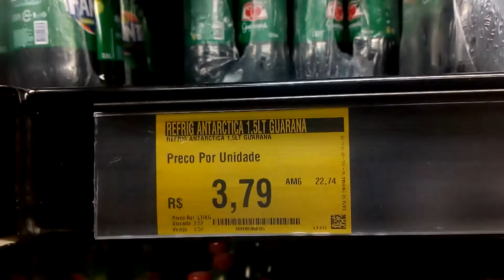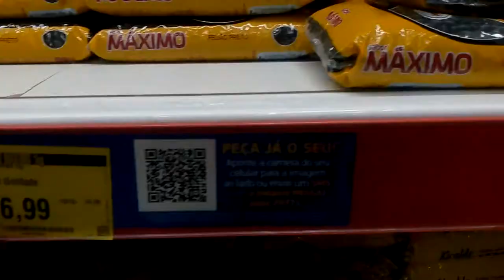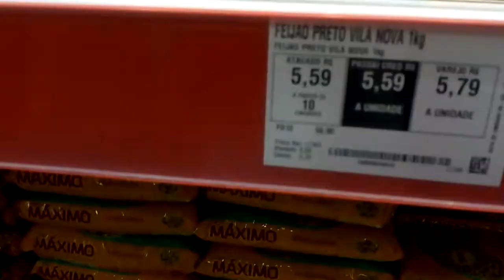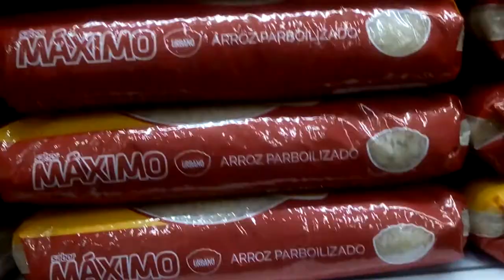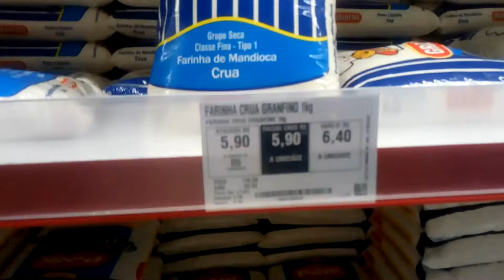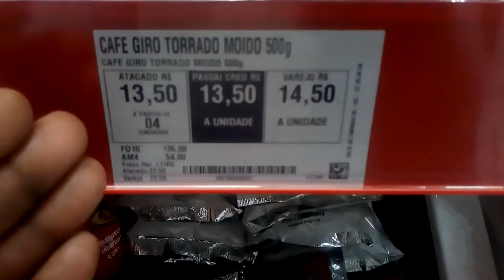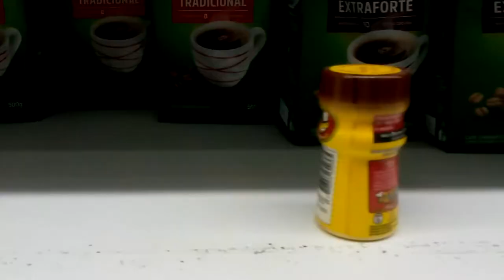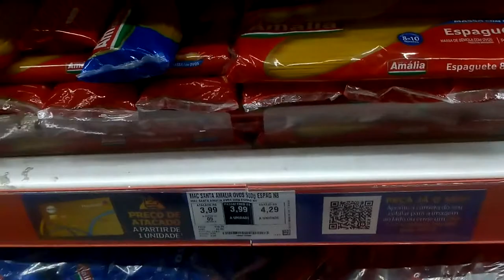ASSAÍ ATACADISTA EM MACAÉ RJ PREÇO VEJA O CUSTO DE VIDA na capital do petróleo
ezequiel js vlogs do meu dia a dia,vlogs,video youtube,ASSAÍ ATACADISTA EM MACAÉ RJ PREÇO VEJA,assai atacadista,macaé rj,ASSAÍ ATACADISTA EM MACAÉ RJ PREÇO VEJA O CUSTO DE VIDA na capital do petróleo,assaí atacadista
Ezequiel js vlogs do meu dia a dia
vlogs do meu dia a dia
trabalho familia e muito mais
participar do nosso grupo seja notificado sobre novos vídeos